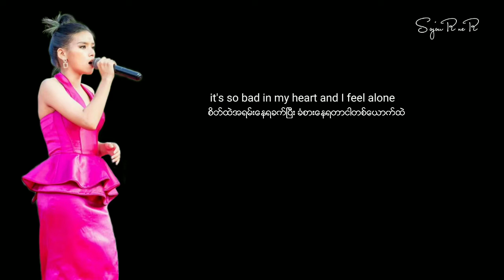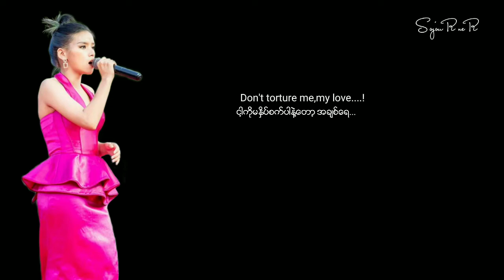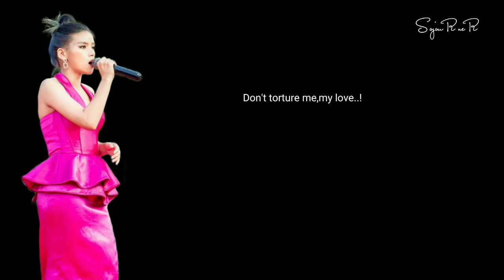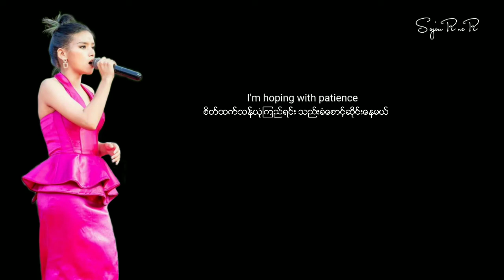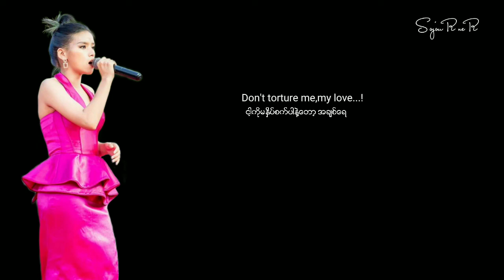AC - Hkum Zingri Nu(မနှိပ်စက်နဲ့တော့)Don't Torture! | Kachin song with Double translation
This is the live version of winner AC at M Star singing competition composed by Roe Moon(MM5).

© music/lyrics/song/photo
This content is not allowed to post on other places.